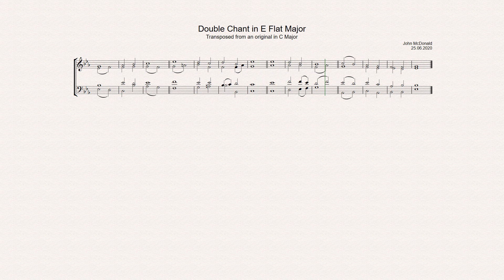E Flat Major Transposition of Double Chant in C Major by John McDonald, 25.06.2020